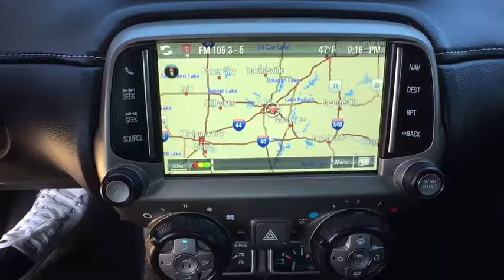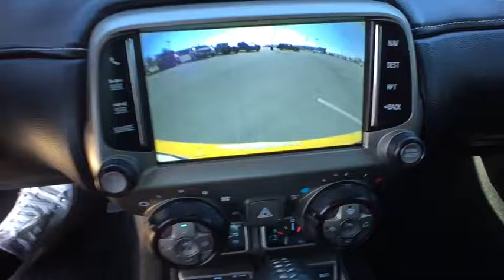2013 Chevrolet Camaro Tulsa, Broken Arrow, Joplin, Bixby, Owasso, OK T17077A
2013 Chevrolet Camaro

Matthews Ford
1101 Southwest Expressway Drive

Matthews Ford is excited to offer this 2013 Chevrolet Camaro.CARFAX BuyBack Guarantee is reassurance that any major issues with this vehicle will show on CARFAX report. This is a well kept ONE-OWNER Chevrolet Camaro SS with only 922 miles and a full CARFAX history report.The interior of this Chevrolet Camaro SS has been through meticulous inspection and could almost pass for a brand new vehicle. This extraordinary find is a once-in-a-lifetime opportunity for someone who understands automotive magic.